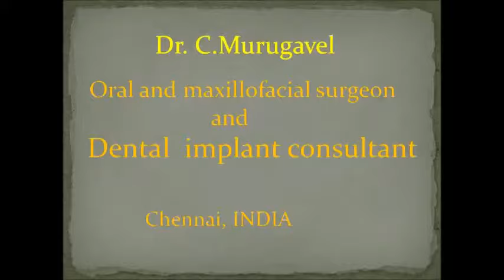Decayed right upper wisdom tooth extraction